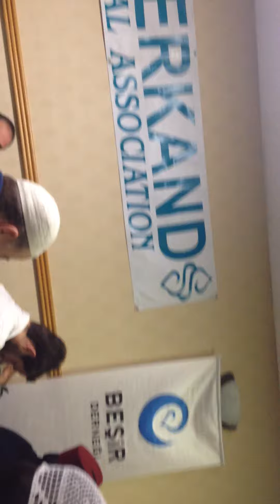Süper bir ilahi! Semerkand Vakfı Kampı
Semerkand Vakfı Amerika Kampı İlahi...